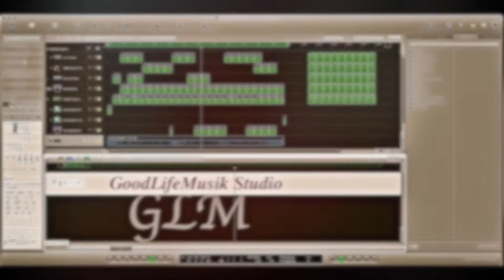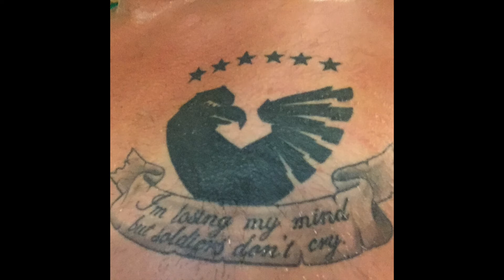MAFIA RAP BEAT & HIP HOP INSTRUMENTAL / GLM BEATS 2014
GoodLifeMusik Swiss, Zürich 2016
All The Instruments On This Beat Music Are Played By Myself !
To Create Somethings From Nothing !